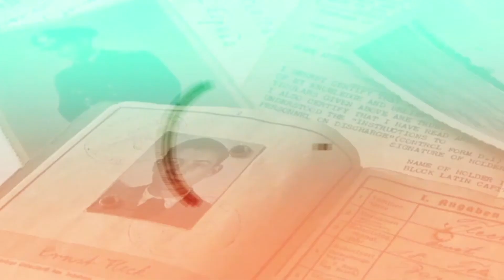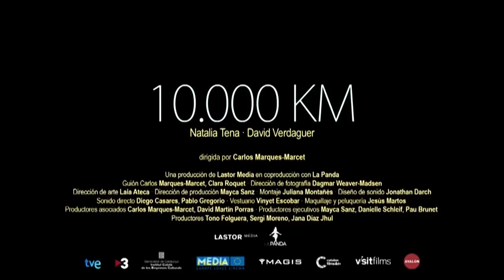Carlos Marqués-Marcet visita la ESCAC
Carlos Marqués-Marcet, director de "10.000 Km", por la que ganó el último premio Goya a la Mejor Dirección Novel, nos visitó para compartir sus experiencias con los alumnos.